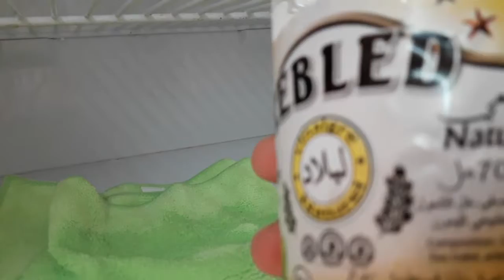بعض التحضيرات الأخيرة المهمة للعيد الأضحى نفكركم بها